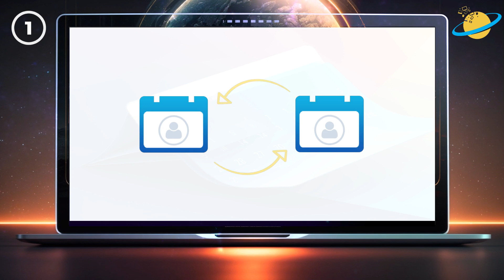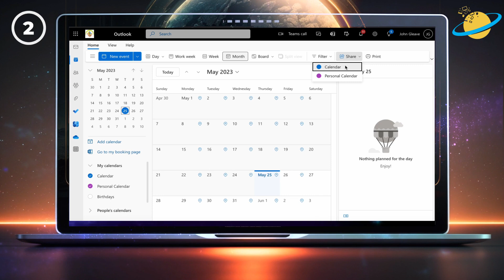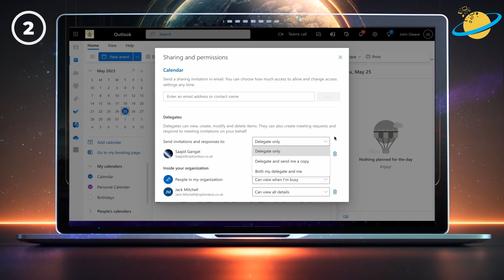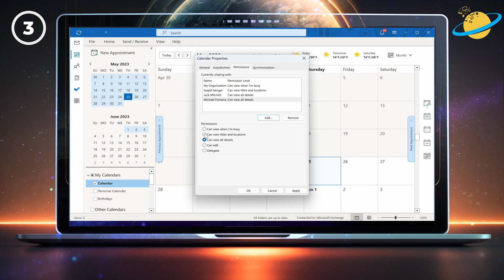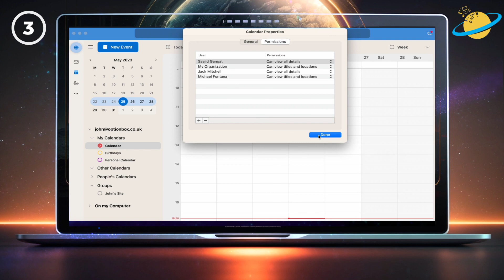A COMPLETE guide to Outlook calendar permission levels!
In today's video, we'll give you the complete guide to Outlook calendar permission levels. We'll discuss:
- What the permission levels are and what they do.
- How to change your calendar permissions in Outlook Web Access (OWA)
- How to change your calendar permissions in the desktop app (Windows & mac)

🕐 Timestamps:

0:00 - Intro
0:24 - What are the Outlook calendar permission levels?
1:15 - Change calendar permissions in the web version of Outlook
2:45 - Change calendar permissions in the desktop version of Outlook (Windows)
3:36 - Change calendar permission in the desktop version of Outlook (mac)
4:21 - Outro